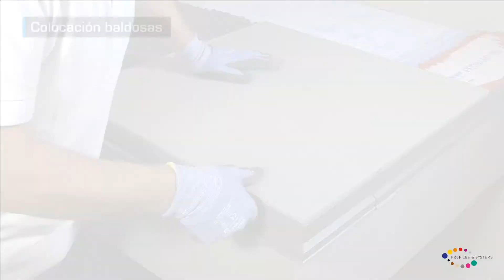Proterrace Drain Drip - instrucciones de colocación - ES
Progress Profiles ha diseñado PROTERRACE SYSTEM, sistema innovador para terrazas y balcones y estructuras en voladizo, para proteger los bordes de las baldosas, el contrapiso contra filtraciones de agua y para permitir el flujo correcto de las aguas. El sistema está formado por una gama completa y articulada de perfiles perimetrales multifuncionales, en aluminio barnizado, en blanco, gris antracita, marrón oscuro, corten y, bajo pedido, beige y acero inoxidable, que sustituyen los elementos cerámicos a "L" y los vierteaguas de mármol. Los perfiles están equipados con una aleta de anclaje perforada, que garantiza un agarre perfecto con el soporte, una sección vertical que protege el contrapiso de las infiltraciones de agua y cubre el borde de la pavimentación, así como un separador de gotas innovador y agujeros con ranura que permiten que el agua filtrada escape entre el perfil y la baldosa (versión "Drain"). La solución ideal para reducir al mínimo o evitar los mantenimientos de restablecimiento y pinturas. Un sistema de excelencia para valorizar y proteger los exteriores de calidad y restituir una visibilidad completa, en continuidad ideal con los ambientes interiores.